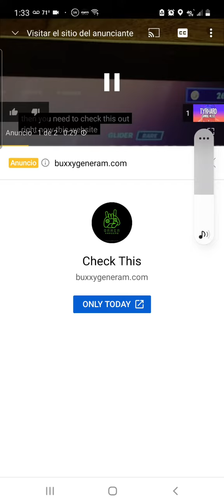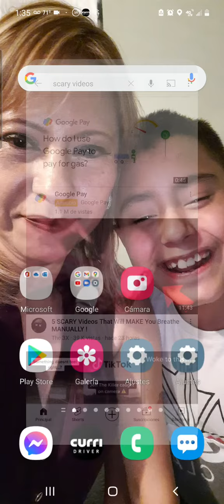7 de agosto de 2021